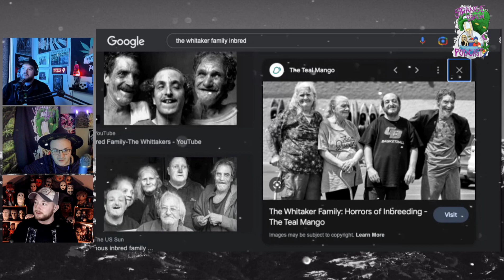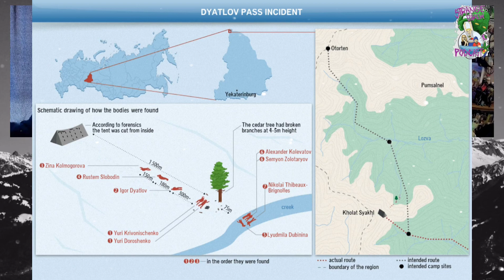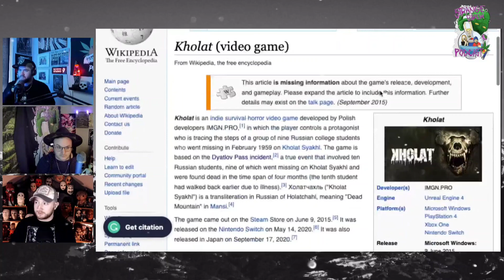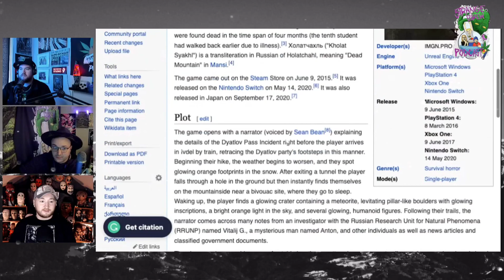💀The Dyatlov Pass Part 1: The Incident! ❄️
In January 1959, a 23-year-old hiker named Igor Alekseyevich Dyatlov led a journey to reach the peak of Otorten, a mountain in the Northern Urals of Soviet Russia. The young man brought a team of eight experienced hikers along with him for the adventure. Before he left, Dyatlov had told his sports club that he and his team would send them a telegram as soon as they returned. But that telegram was never sent and none of the hikers of the so-called Dyatlov Pass Incident were ever seen alive again..

This bizarre event has left people scratching their heads for over 60 years and on our two-part series Tomcat, Aran and Anton will be leading you on a voyage through a snow covered mystery full of questions and conspiracies!

Follow all the madness on social media!

Anton's Twitch- Twitch @ invaderdaggett_ttv

Strange Brew's Twitch @ strangebrewttv

Find First Class Horror on all Podcast Platforms!